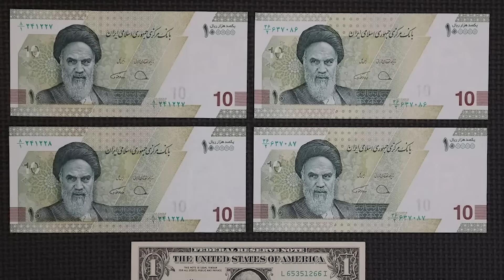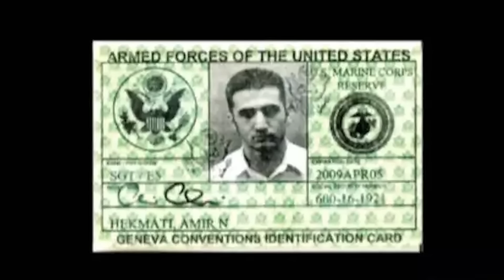DEG DEG: Militeriga Niger oo ugu dambeyn WADAHADAL ogolaaday & Shaxda Mareykanka France kaga eryay A